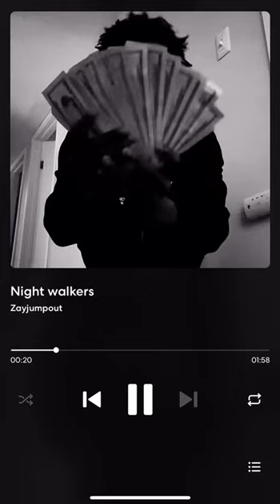GP - Night walkers (Prod. 2StepBeats) [2V-LS V3] GTA 5 HOOD ROLEPLAY ON PS4 & PS5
2VALID RP A Semi Serious/Serious RP Console RP server Ran By Youtube.com/ilykicks JOIN OUR SERVER TODAY ! discord
this is all gta roleplay do not be offended